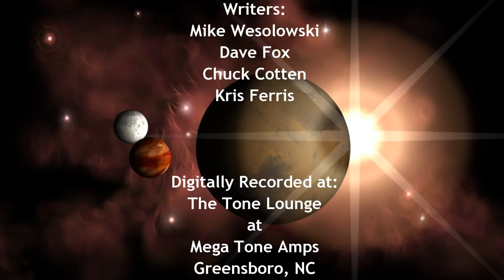The Talk of Teronus with Wezo and Drave - show # 1 with guest Martha Basset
The premier episode of "The Talk of Teronus" with hosts Wezo & Drave. Each installment will feature conversation about interesting topics, an informal interview of their visiting guests along with live performance featuring their guest backed by Wezo & Drave and the "Talk of Teronus Rim Shot Band" a.k.a. Chuck Cotten. The Talk of Teronus is a production of the Collabative in conjunction with Dave Fox Music and Megatone Studios